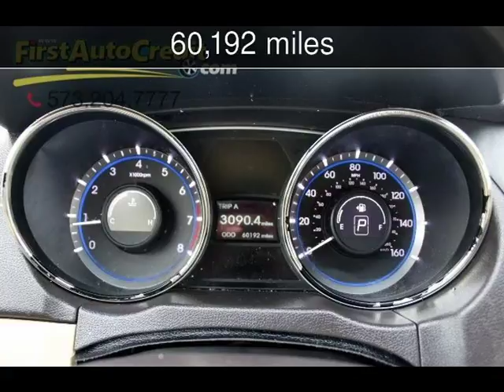2013 Hyundai Sonata GLS PZEV Used Cars - Jackson ,MO - 2018-04-13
See more details about this used car This 2013 Hyundai Sonata GLS PZEV with 60,192 miles is for sale at First Auto Credit.